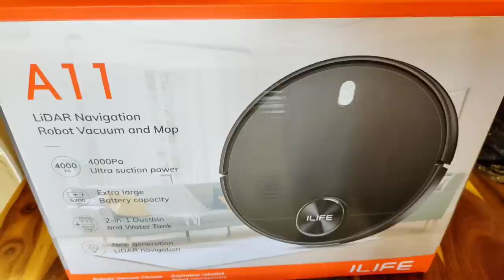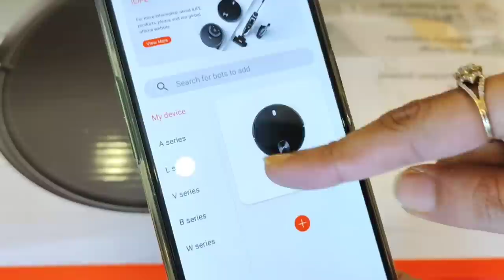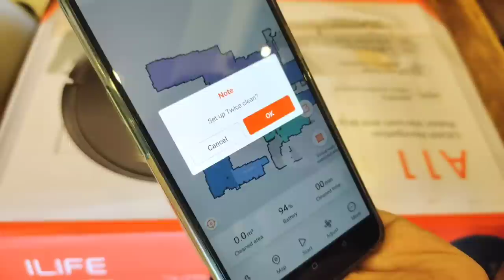My experience with Robotic Vacuum Cleaner ILIFE A11 | Worth or Not?